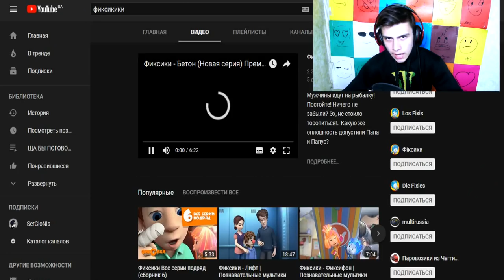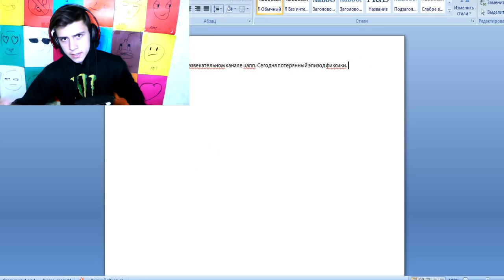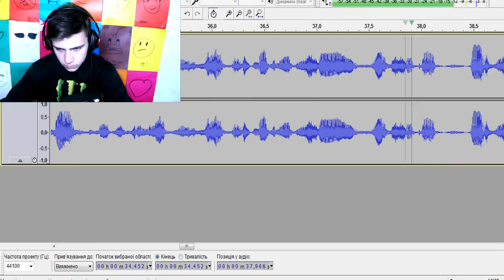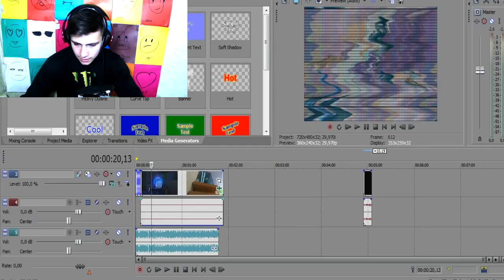ПОТЕРЯННЫЙ ЭПИЗОД ФИКСИКИ | ПОТЕРЯННАЯ СЕРИЯ ФИКСИКИ В СТИЛЕ CAP ЗА 5 МИНУТ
ПОТЕРЯННЫЙ ЭПИЗОД ФИКСИКОВ ЗА 5 МИНУТ В СТИЛЕ САР

СПРАШИВАЙ: ask.fm/s_e_r_h_y_i__k_i_n_g